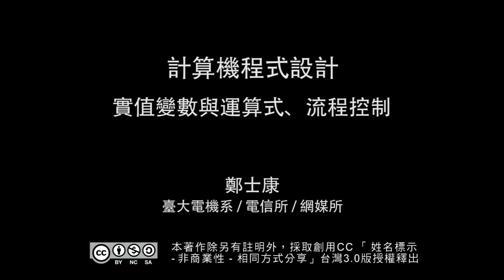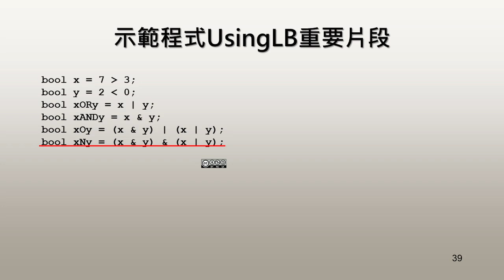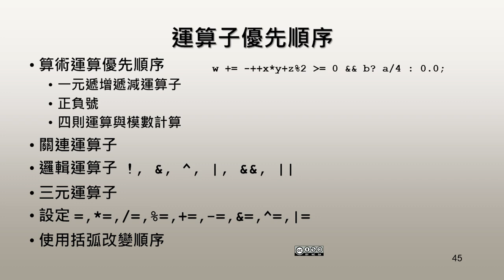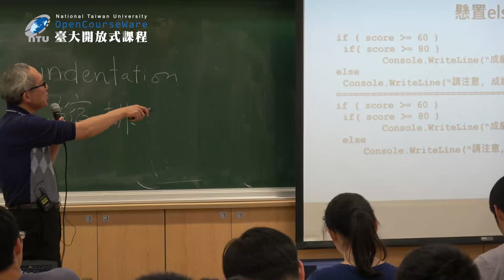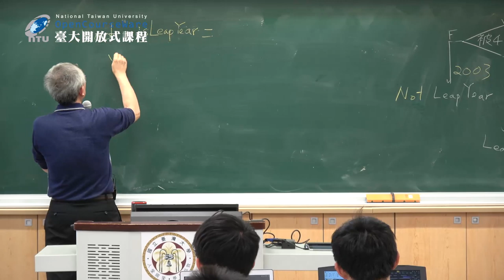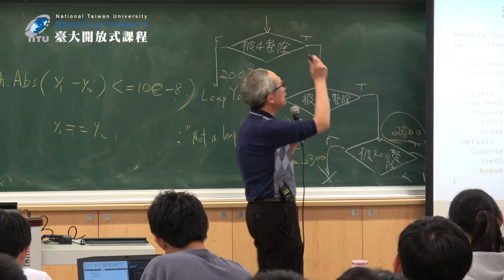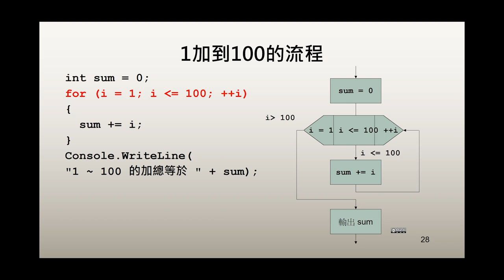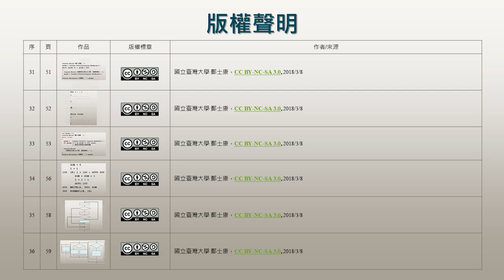計算機程式設計 03. 實值變數與運算式 (下)、流程控制 (上)